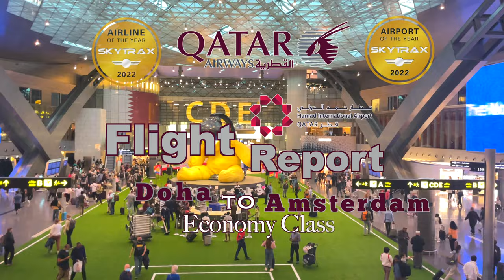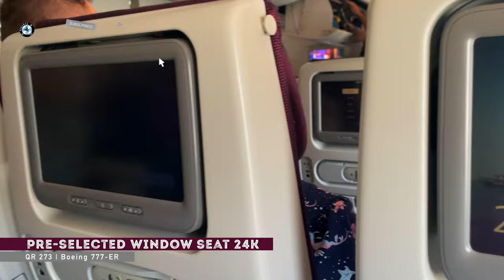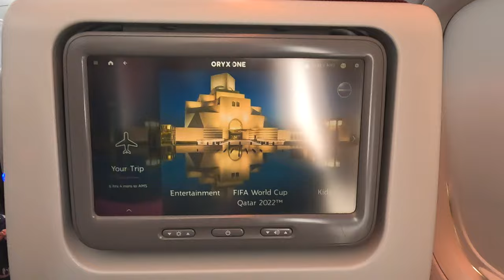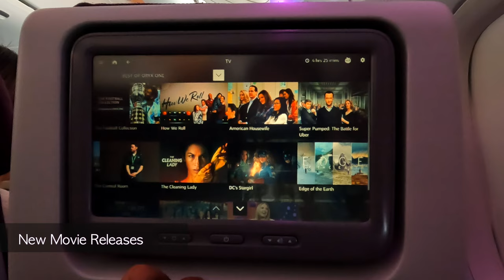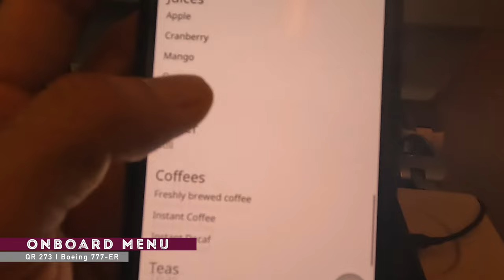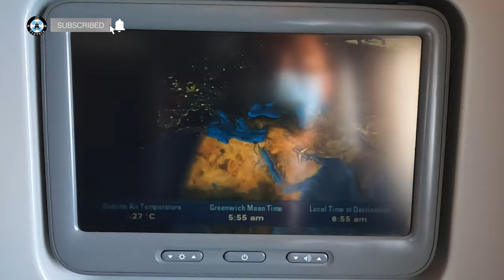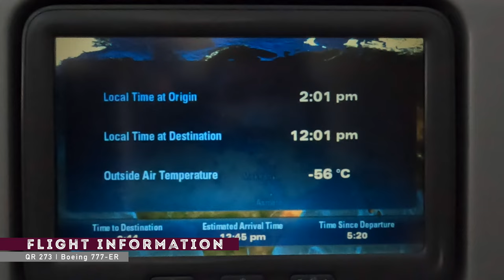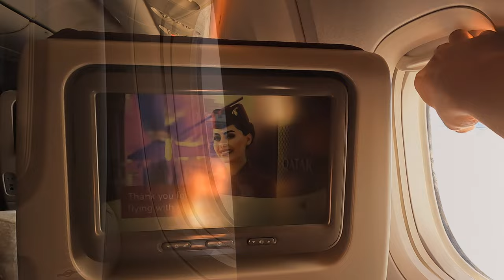FLIGHT REPORT | Qatar Airways Flight QR 273 Doha to Amsterdam Boeing 777-300ER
Flight Route: Doha(DOH)-Amsterdam(AMS)
Flight Date: November 12,2022
Time of Departure: 0841 Hours LT
Time of Arrival: 1240 Hours LT
Flight Time: 6 Hours
Total Distance: 3,058 miles (4,922 kilometers)
Seat Number: 24K (Economy Class)
Flight No. QR 273
Callsign: QTR45G
Aircraft Type: Boeing 777-300ER
Aircraft Registration: A7-BAJ
Aircraft Age: 12.7 years
Aircraft Delivery Date: March 4, 2010
Engines: GE90-115B

TIMESTAMPS:
0:00 Intro
0:23 Hamad International Airport
0:32 Mariners’ Lounge
0:46 Hamad Yellow Bear
1:15 Walking to Boarding Gate A10
3:20 Now Boarding Gate A10
3:51 Economy Class Cabin
4:45 Pushback
5:45 Taxi to Runway 16L
7:14 Takeoff DOHA
8:36 Flight Map
9:04 The Oryx One
10:46 Economy Class Seat Tour
11:40 Super WIFI Access
12:03 Onboard MENU
12:36 Meal Service
16:42 Aerial View over Turkey
17:34 Light Snack
17:56 Flight Information
18:40 Initial Approach towards Amsterdam
20:04 Final Approach
21:28 Touchdown Amsterdam Runway 18R
22:30 Taxi to Amsterdam Schiphol Airport Terminal
23:06 Disembarkation
24:40 Walking towards Immigration Clearance
25:50 Luggage Claim
26:15 Exit Amsterdam Schiphol Terminal